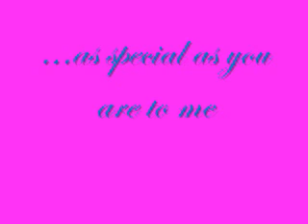Tony Toni Tone - Anniverasry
this is for me and my baby gabbby anniversary. I LOVE YOU GABBY! and I want everybody to know it.